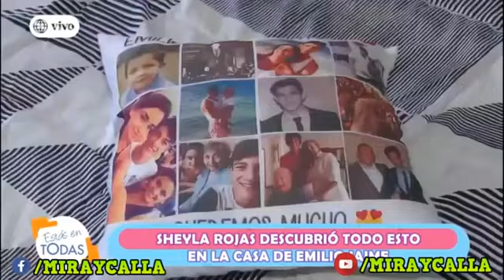Sheyla visita la casa de Emilio Jaime & Luciana esta hay 😍🔥🔥